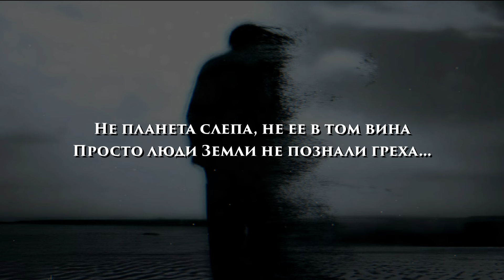Одно из сильнейших стихотворений на этом канале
Текст стихотворения:

Я родился китом, бороздил глубину океанов
Стаю вел за собой, мне подстать великанов
Все законы подводного царства я знал
Среди рифов и скал, помню, я умирал
Тогда на Земле была война

Я родился орлом, был хозяином неба
И не знал таких гор и вершин, где б я не был
На железную птицу в пике я попал
На песке, глядя в небо, помню, я умирал

Я родился ребенком, и с детства я знал
Что когда-то китом среди скал умирал
Что орлом я парил среди горных вершин
А сейчас я живу среди умных машин
А на Земле идет война

Череда моих жизней, как вещие сны
Понял я, что живу на планете войны
Не планета слепа, не ее в том вина
Просто люди Земли не познали греха.

 (в поиске Телеграма - Ночные самоцветы)

•  По поводу озвучки ваших стихотворений и не только, пишите на эл.почту или в Телеграм:     @trogstihipublic